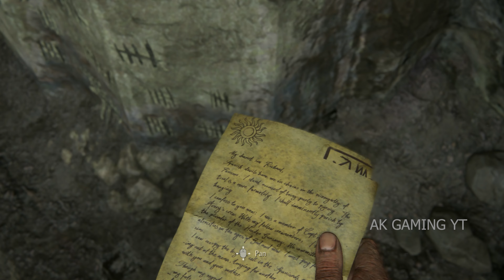UNCHARTED 4 PART 3 [4K 60 FPS]